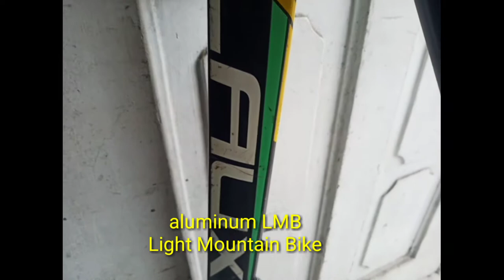MTB 26er Laux 100 pioneer Upgrade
Here's my 2nd Bike.Lets upgrade it into 27.5  with low budget